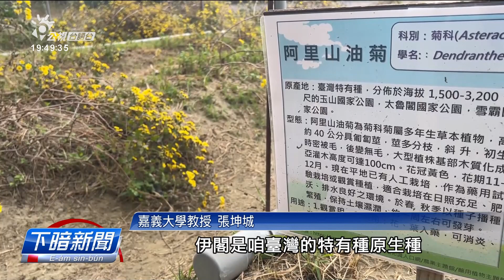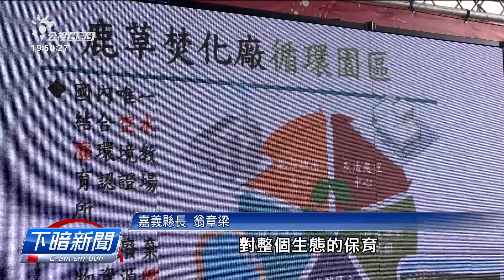鹿草焚化廠ROT經營 成為阿里山油菊復育地 | 每日新聞的部分 | 台語台新聞 | 20230111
嘉義縣鹿草垃圾焚化廠，佇2021年12月報請財政部專案核准有償促參案，佇將近2冬的時間，完成政府出錢修建，閣移轉予民間經營的ROT模式，而且閣佇廠區內復育阿里山油菊，毋但欲予焚化廠不再是鄰避設施，嘛是全國第一件完成有償促參案的焚化廠。